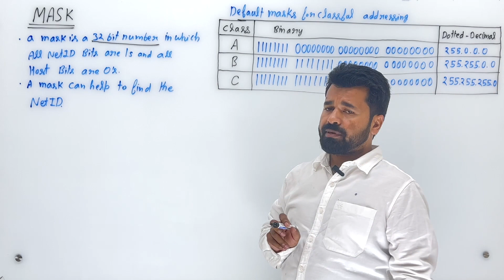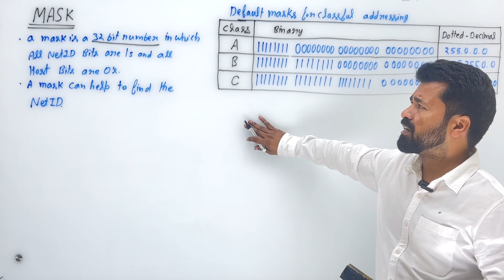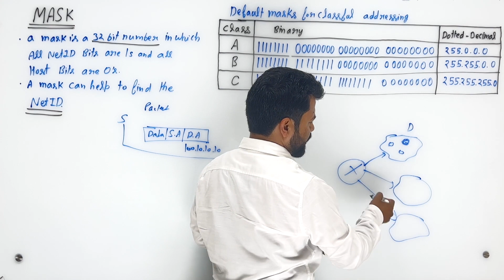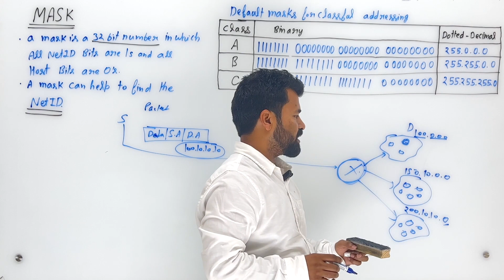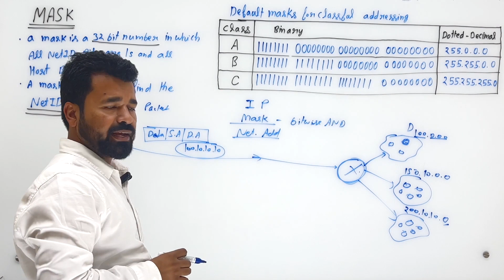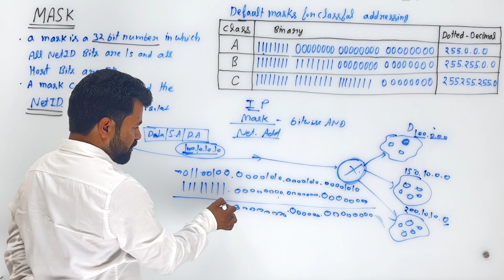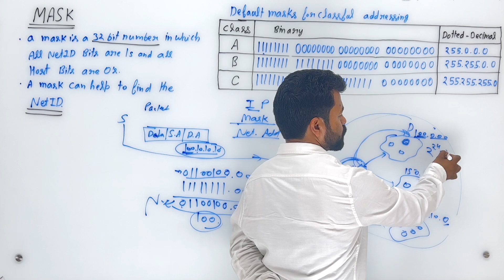Lec 40 | Mask | IP Addressing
This video will give an overview of Masking technique on Network Layer.